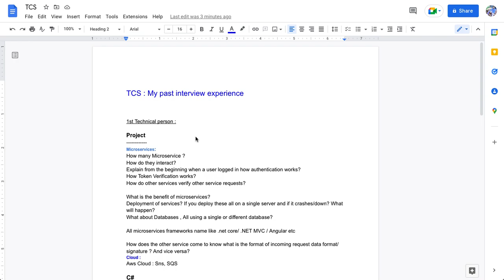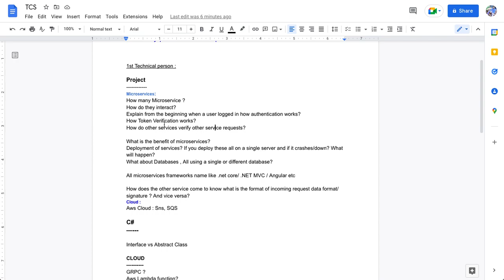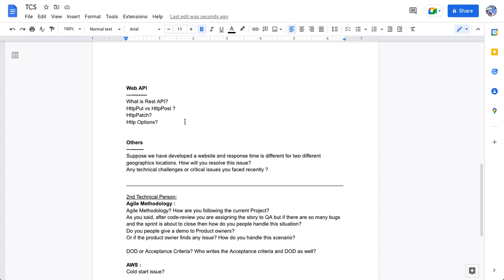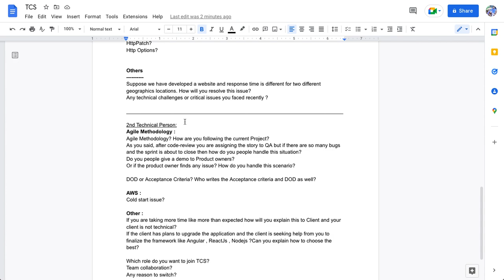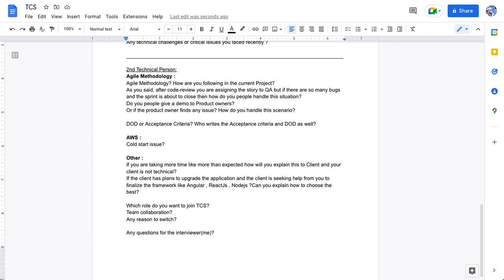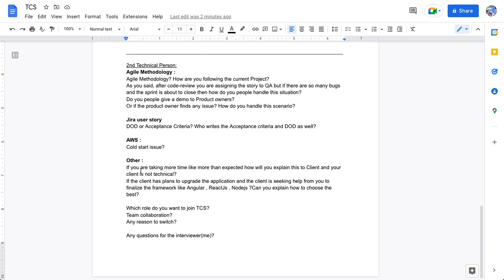#7 TCS Interview Experience | Dot Net Developer Interview | Software Engineer | 5 yrs Exps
please give a Comment "YES if it is useful
Here I shared my Interview Questions for job seekers who are searching for a job on Dotnet. Gud luck Guys.!
Preparing .NET interview is a bit time taking as Microsoft technologies includes so many concepts and programming languages , front-end and Back end , web services etc .In this video the Interviewer asked about C#.net , WEB API , Java script , WEBAPI , Multi threading concepts and some scenario based questions.
In this interview the interviewer asked some interesting questions which will useful to all of us (Dot net developers)